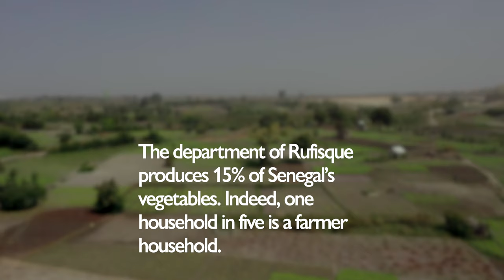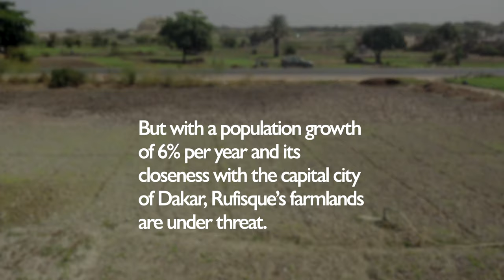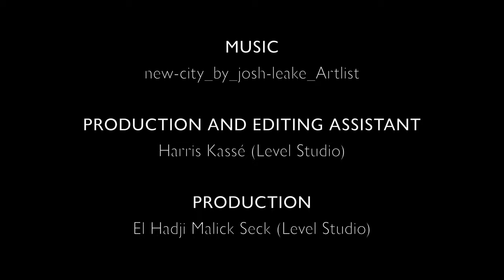Migration, Agriculture and Urbanization in Senegal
With one in five of its households being a farmer household, Rufisque district in Senegal is renowned by internal and international migrant workers for its agriculture. Even though it contributes to local food security, offers job opportunities and mitigates the effects of recurring floods, this agriculture is under the pressure of urbanization. IOM met Rufisque’s local stakeholders, to better understand why it is important to promote urban agriculture.